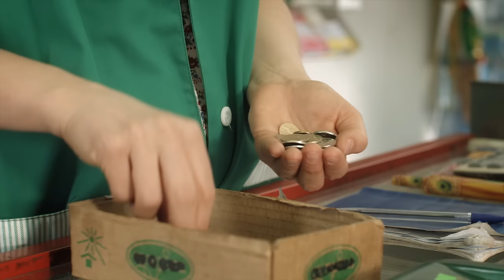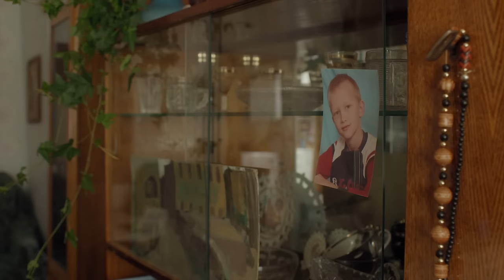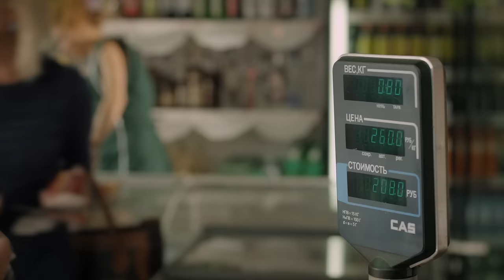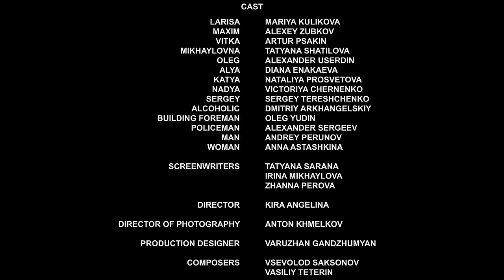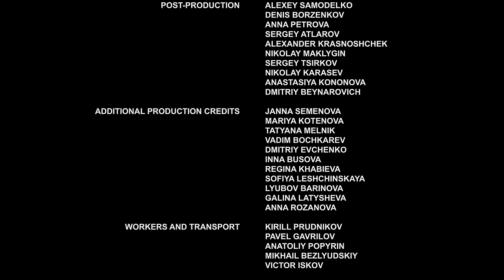🔴 Out of towner | Movies, Films & Series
Out of towner watch online (romance, melodrama)